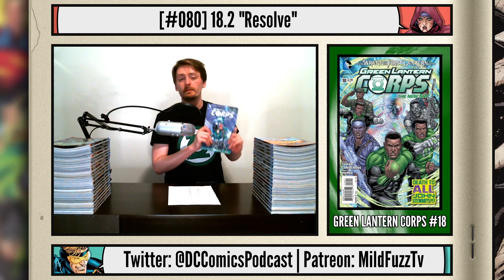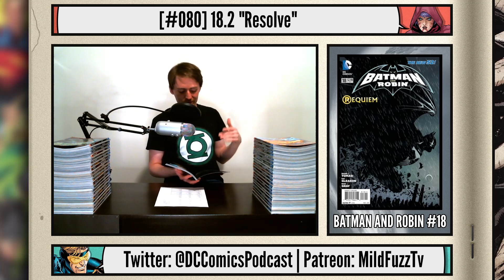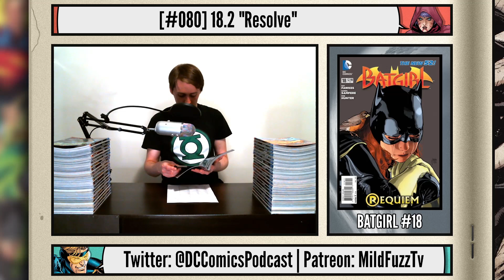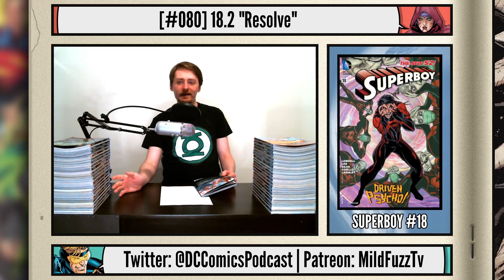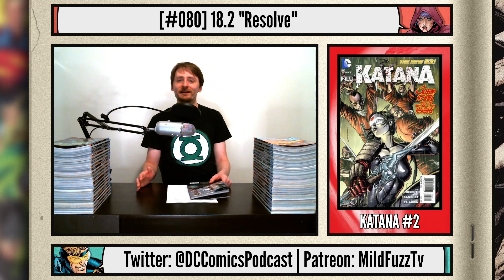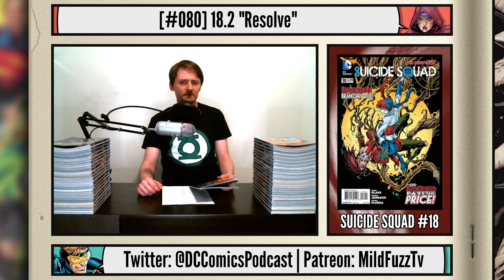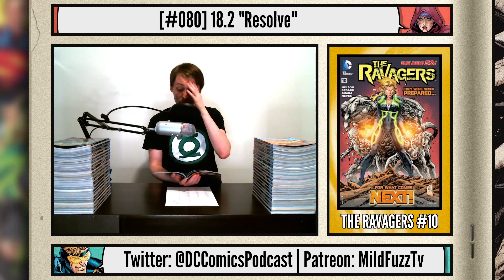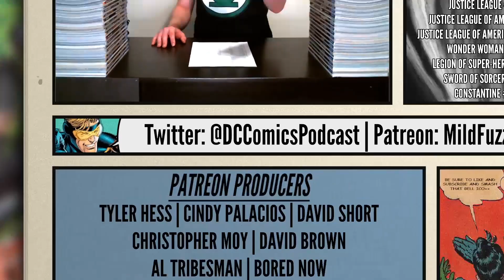RESOLVE | DC Comics Podcast | The (Not So) New 52 #080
Discussed this week:
0:00:00 - Intro
0:03:16 - Green Lantern Corps #18 (Peter J. Tomasi and ChrisCross)
0:11:38 - Batman and Robin #18 (Peter J. Tomasi and Patrick Gleason)
0:16:51 - Batman #18 (Scott Snyder, James Tynion IV and Andy Kubert, Alex Maleev)
0:26:59 - Batgirl #18 (Ray Fawkes and Daniel Sampere)
0:35:46 - Superboy #18 (Scott Lobdell, Tom DeFalco, Tony Lee and R.B. Silva, Iban Coello)
0:42:28 - Threshold #3 (Keith Giffen and Tom Raney, Phil Winslade)
0:51:49 - Katana #2 (Ann Nocenti and Alex Sanchez)
1:00:15 - Deathstroke #18 (Justin Jordan and Edgar Salazar)
1:06:25 - Suicide Squad #18 (Adam Glass and Henrik Jonsson)
1:14:08 - Team 7 #6 (Justin Jordan and Pascal Alixe, Cliff Richards, Gui Balbi)
1:21:46 - The Ravagers #10 (Michael Alan Nelson, Tony Bedard and Ig Guara)
1:30:29 - Demon Knights #18 (Robert Venditti and Bernard Chang)
1:38:56 - Next Week's Books